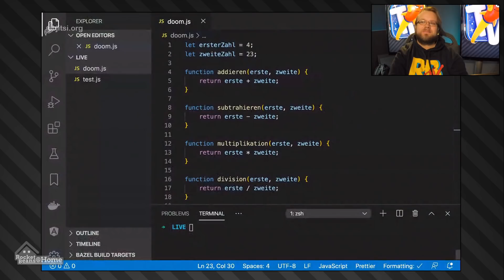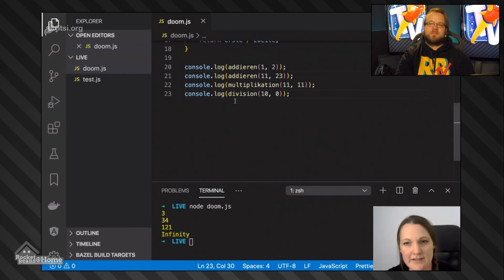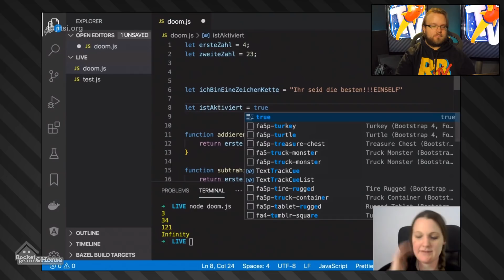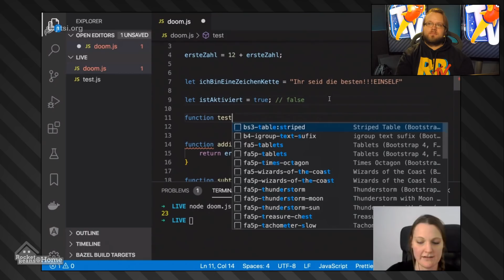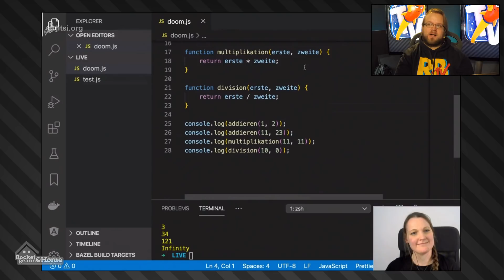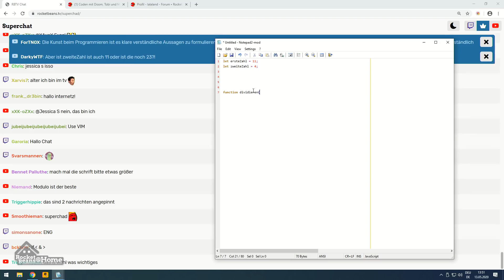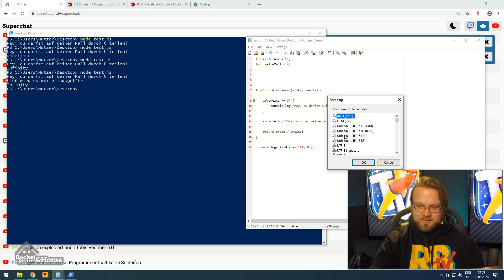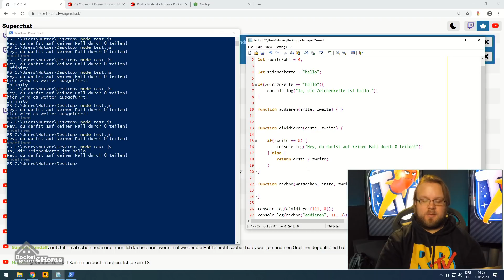Was sind Kontrollstrukturen? | Programmieren lernen mit Tobi & Martina #2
Zusammen mit der von Google zertifizierten Entwicklerin Martina Kraus wagen wir uns in das große Feld der Programmierung. In dieser zweiten Ausgabe Programmieren unter Beans Creative Streams-Flagge lernt ihr, was Kontrollstrukturen sind, wie sie funktionieren und wie sie euch das Programmiererleben erleichtern.

Lust aufs Mitprogrammieren bekommen? Dann ladet euch doch z.B. VS Code und NodeJS herunter und arbeitet gemeinsam mit Martina und Tobi. Die Hausaufgabe diesmal ist es den letztwöchigen Taschenrechner so umzubauen, dass er nur noch eine Funktion benötigt.